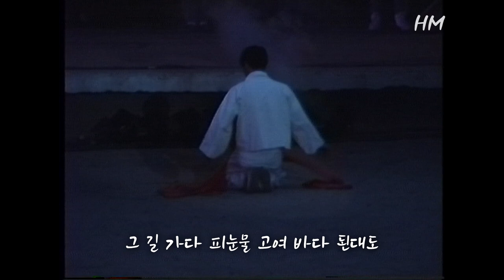열사가 전사에게....꽃다지(서기상92)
1992년10월 한양대에서 진행된 제2회 민족예술상 수상기념 및 노동법개정을 위한 "노래판굿 꽃다지"   대선승리의 첫걸음 노동법 개정투쟁으로 "대동의 춤을 추자" 공연 중에서.